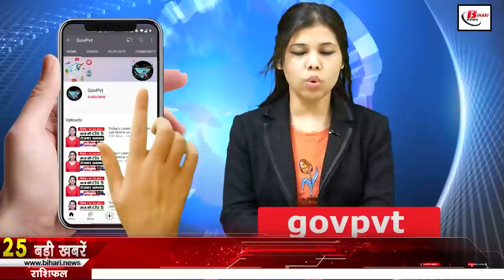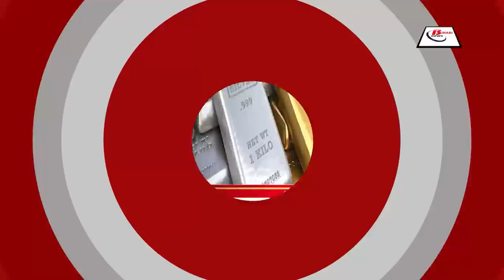Daily Bihar news of 29th Aug 2021.Info of Bihar Panchayat election, Bhojpur,Jamui,Madhepura,Purnea.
Daily Bihar news of all districts in Hindi i.e.29th Aug 2021.Info of Bihar Panchayat elections, Bhojpur,Jamui,Madhepura,Purnea,Sitamarhi,Patna
2. Today the government will honor 74 players of Bihar
Today, on the occasion of National Sports Day, the government is going to honor 74 players of Bihar. For whom a total of 74 national level players will be honored this time in the sports honor ceremony to be held at Premchand Rangshala in the capital today. In which there are 15 general and 59 disabled category national players, Deputy Chief Minister Tarkishore Prasad will inaugurate the function organized by the Department of Arts, Culture and Youth, while Departmental Minister Alok Ranjan will be the chief guest. Be aware that this time due to Corona, the number of respected players is less due to less sports events.
3. BiharITIExam2021 Admit Card Released
bceceboard.bihar.gov.in This admit card 2021 is an important document not only on the day of examination but also after that.
4. Bharat Mata's cheers echoed as soon as Chinook flew
5. Security of judges and courts will be tight in Bihar
6. Appointment of 465 mobile squad soldiers in Bihar
7. Show cause from 4 sdpo removed in illegal sand mining
8. Now let's know how will be the Biharweather condition of your district
According to the information received by IMD Patna, there is a possibility of rain at few places in East and West Champaran, Siwan, Saran, and Gopalganj districts of North-West Bihar, while Sitamarhi, Madhubani, Muzaffarpur, Darbhanga, Darbhanga, districts of North Central Bihar. It is expected to rain at few places in Vaishali, Sheohar and Samastipur today, most places of Supaul, Araria, Kishanganj, Madhepura, Saharsa and Purnea districts of North-East Bihar are expected to receive rain today, the same south-west There is a possibility of rain at few places in Buxar, Bhojpur, Rohtas, Bhabua, Aurangabad, Jehanabad and Arwal districts of Bihar, while light rain is likely at few places in Patna Gaya Nalanda Sheikhpura Nawada Begusarai and Lakhisarai districts of South Central Bihar. Rain is expected at most places in Katihar, Bhagalpur, Banka, Jamui, Munger and Khagaria districts of south-east Bihar.

9. Preparations started to remove these officers before Panchayat elections

10. Now the students of Bihar can easily get 3 years scholarship
11. The water level of river Ganga started rising again in Patna
12. Big disclosure in the investigation of teacher planning
13. CM Nitish to inaugurate Patna's double decker elevated road on 31

14. Today in Bihari identity we will talk about Naveen Kumar

15. Action fixed on officers and employees who do not give property details on time

16. There will be no election public meeting in these areas of Bihar

17. PM Modi will honor the fame of Madhubani

18. Chiragpaswan hints at mid-term elections

19. Upendra Kushwaha Weighed With Gold Crown And 70 Kilo Coins

20. JDU's poster reveals the party's Big Boss

21. Gopal Mandal told Tarkishore Prasad I love you

22. Today's date is recorded in the history of India for many reasons.
The British defeated the Portuguese in 1612 in the Battle of Surat. The 'Education Department' dedicated to education in India was reestablished in 1947 under the Ministry of Human Resource Development. Drafting of the Constitution by the Constituent Assembly of India in 1947 under the chairmanship of Dr. Bhim Rao Ambedkar. A Drafting Committee was formed to prepare it. Congress passed the Civil Rights Act, 1957 in 1957. Angered by the ruckus of Trinamool Congress workers, Tata Motors removed its employees from the Naino project site in Singur in 2008. Newly appointed Chief Minister Shibu Soren proved his majority in the assembly on 2008. Jivraj Mehta, a prominent physician and country servant of India, was born on 29 August 1887. Major Dhyanchand, the famous hockey player of India, was born on 29 August 1905. This day is celebrated as National Sports Day.
23. England won the third test, both the teams are now tied at 1-1

24. Amazon launched a bang feature

25. Now let's know what were the prices of bullion market and petrol diesel
If we talk about the bullion market, then on August 28, the price of gold was Rs 45,880 per 10 grams for 22 carat, along with it was Rs 49,120 per 10 grams for 24 carat, along with this, if we talk about silver, then the price of silver 63,800 per kg, along with this, the price of petrol in the capital Patna was Rs 103.99 per liter while diesel was Rs 94.75 per litre.
26. BCA meeting will be held in this district of Bihar

27. Meeting of National Office bearers of JDU